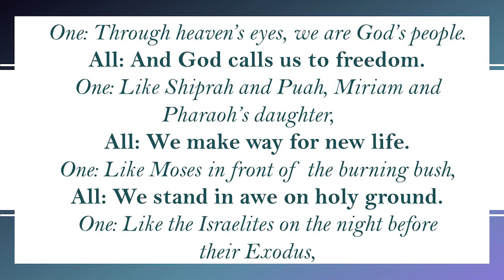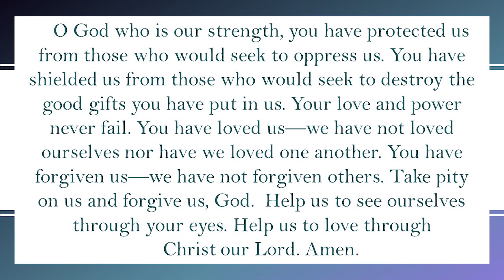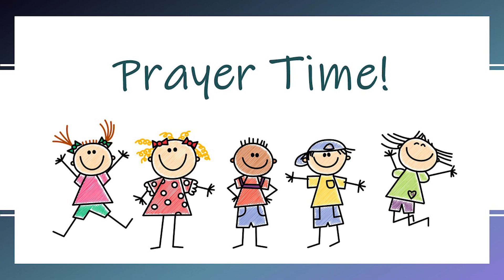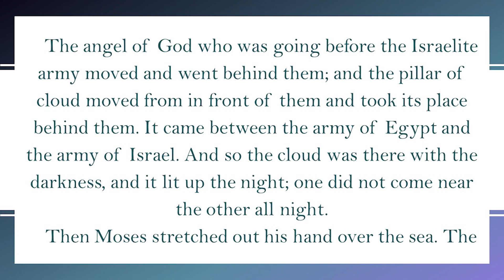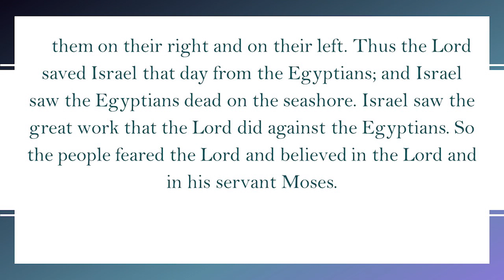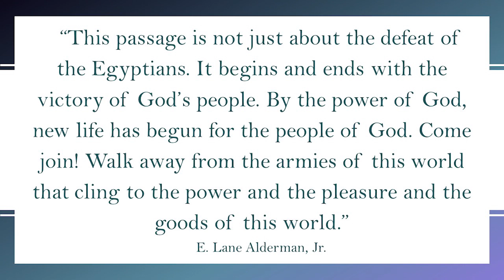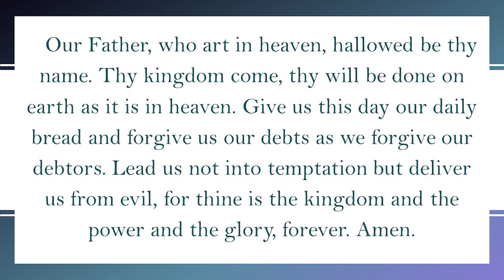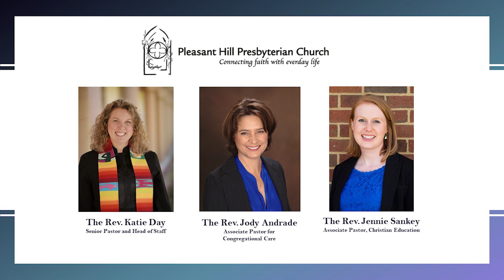9-13-20 Worship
This week's worship service at PHPC.

To support the ongoing missions of
PHPC here are three ways to give.
*Text: givePHPC to 73256
*Mail your offering to the church:
3700 Pleasant Hill Road